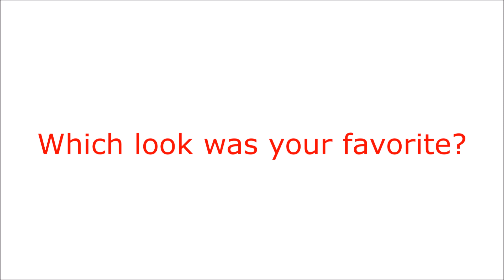6 Date Outfit Ideas | Valentine's Day Lookbook 2016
Hey Guys! Valentine's day is around the corner, So I decided to put together a Lookbook for different Outings.

~ A special Surprise~

Dress: Boohoo.com
Shoes: Missguided

~ Movie Date ~

Shoes: Journey's

~ Girl's Night Out ~

Thigh High Boots: Lolashoetique
Bag: Aldo

~Dinner Date ~

~ Anniversary Date ~

Shoes: Shoedazzle

~ Sports Event Date ~

Find me on:

Peroscope: @africandiva